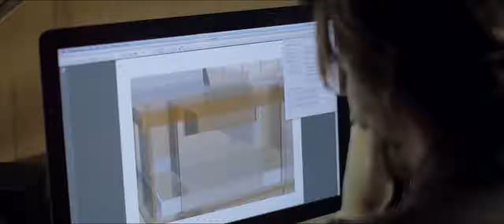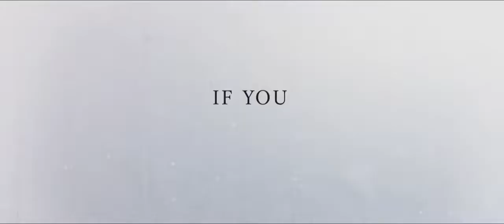Knock Knock TRAILER 1 - Keanu Reeves Thriller HD